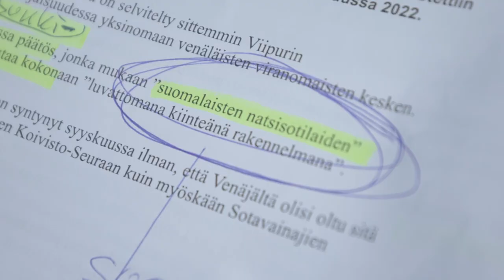BenTV: Kokoomus ei pyri Sanna Marinin hallituksen kaatamiseen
Yksikään enemmistöhallitus ei ole kaatunut välikysymykseen, eikä kaadu tämäkään.